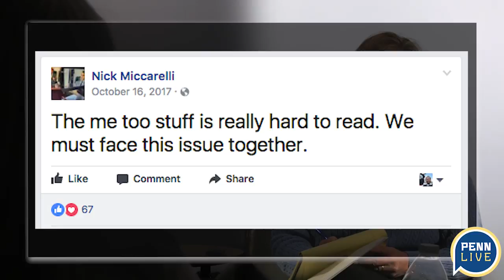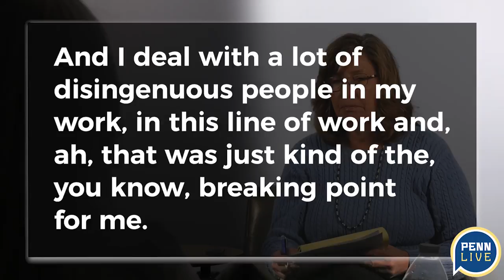PA State Rep.'s sexual assault accuser says why she's coming forward now : Nick Miccarelli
Pennsylvania State Rep. Nick Miccarelli is accused of rape and sexual assault. His accuser explains why she is speaking out publicly now. Read the story

Transcript of video:

Accuser:
A lot of people have asked why come forward now.

He’s very conveniently asking the excuse of his wedding which I didn’t even know the man was engaged until very shortly before his wedding and I already been.

I know since he put my name out into the public sphere and the story came out.

People are like oh, why just start dealing with it now?

I’ve been dealing with this for three years since November 6, 2014.

And just because it’s becoming known to other people doesn’t mean I’m just now starting to deal with it.

And when I really started discussing it was when I saw posts on his Facebook page that said this MeToo stuff is really hard to read.
It’s a problem that we all need to deal with together.

And I deal with a lot of disingenuous people in my work, in this line of work and ah, that was just kind of the you  know breaking point for me.

Um, I really thought it was really reprehensible that he said that.

Pennsylvania State Rep Miccarelli released a statement Feb. 28, shortly after the allegations became public.

He said he had prior consensual relationships with both women before being married on Feb. 17.

"At no time was I violent or threatening to any woman I dated nor have I drugged any person," he said.